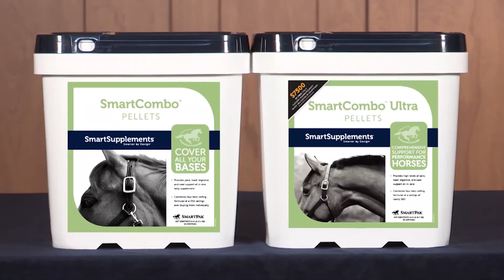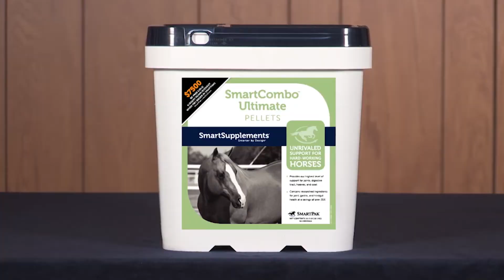2019 NRHA Derby - Nick Valentine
Intermediate Open Co-Champion